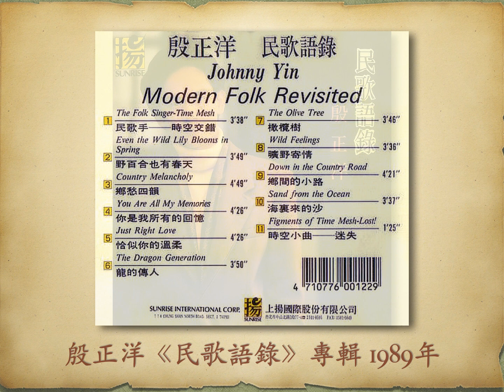鄉愁四韻 - 殷正洋【高音質｜動態歌詞】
鄉愁四韻

殷正洋《民歌語錄》專輯
1989年

作詞：余光中　作曲：羅大佑　編曲：鮑比達

上揚唱片

同曲原唱：羅大佑 (1982)

歌詞：
給我一瓢長江水呀長江水
那酒一樣的長江水
那醉酒的滋味是鄉愁的滋味

給我一張海棠紅呀海棠紅
那血一樣的海棠紅
那沸血的傷痛是鄉愁的傷痛

給我一片雪花白呀雪花白
那信一樣的雪花白
那家信的等待是鄉愁的等待

給我一朵臘梅香呀臘梅香
那母親一樣的臘梅香
那母親的芬芳是鄉土的芬芳